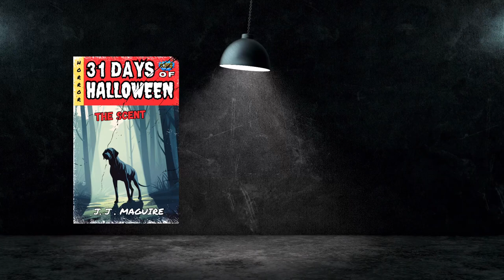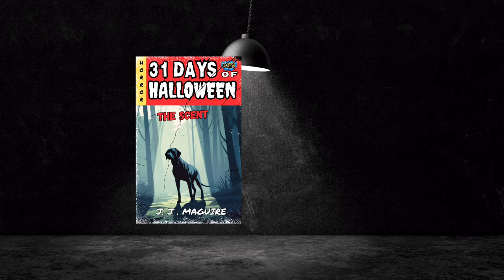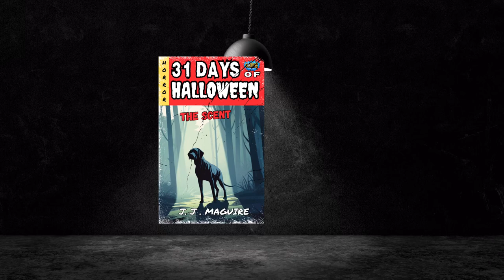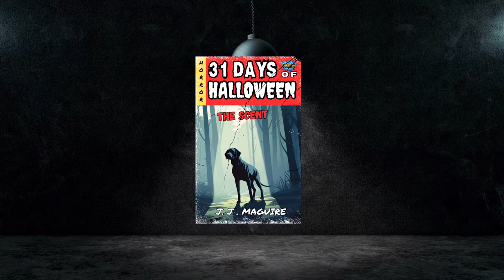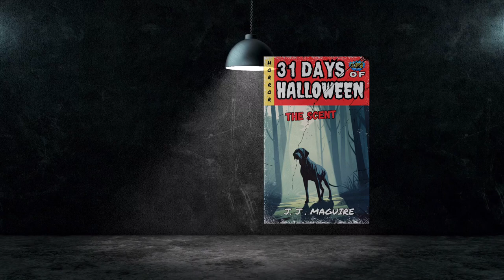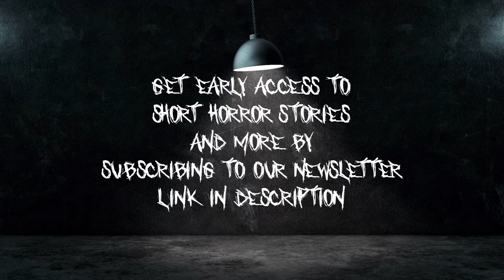your doggo comes home one night acting strange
There's something wrong with Tyler...

After his canine brother mysteriously disappears, a distraught border collie named Shaun anxiously awaits his return.

When Tyler finally reappears, sopping wet on the back porch, Shaun is overjoyed but senses something is terribly wrong. Tyler's familiar scent is gone, replaced by a disturbing void.

This chilling tale follows Shaun as he investigates the truth about his brother's unsettling transformation. With mounting dread, Shaun realizes the dog that came back is not the same loyal companion who left.